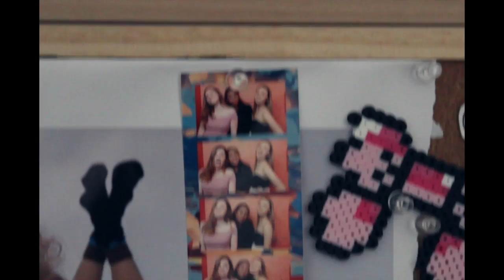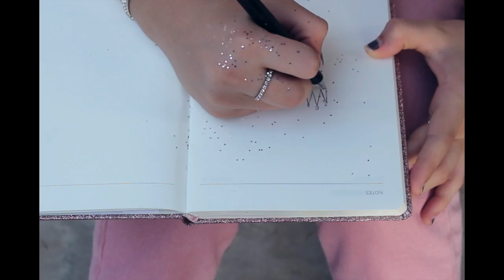a short film : message in glitter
awarded phnom penh youth film festival's "best screenplay"

actress/model: iona marshall
makeup: angelina prom
written, filmed, spoken & directed by: courtenay mcleod